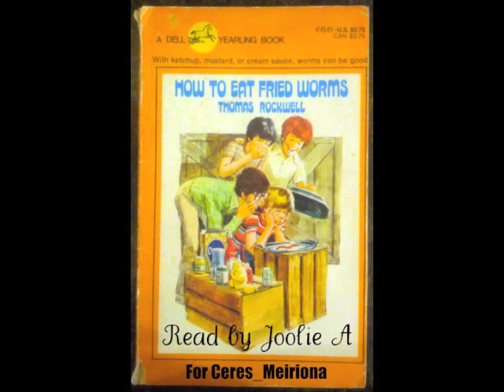How to Eat Fried Worms, Chapter 1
This is Thomas Rockwell's How to Eat Fried Worms, as read by Joolie A for Ceres Meiriona, in thanks for her generous gift from the Sims 3 store.

There's a bonus bit of hearing a bird - that'd be my gold cap conure Niko - calling in irritation a few times.  "I can hear you talking; why are you not talking to ME?!"